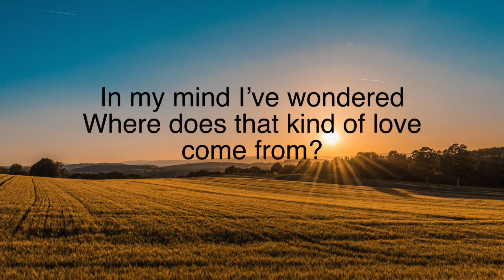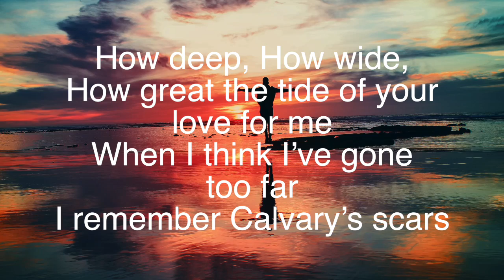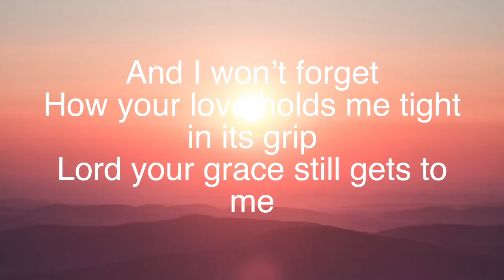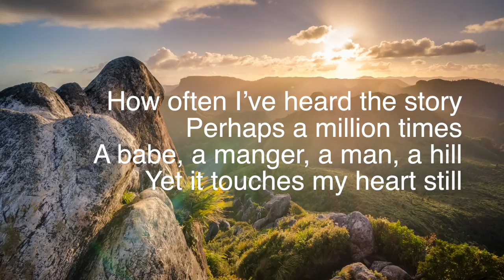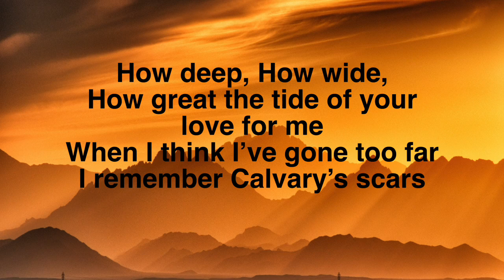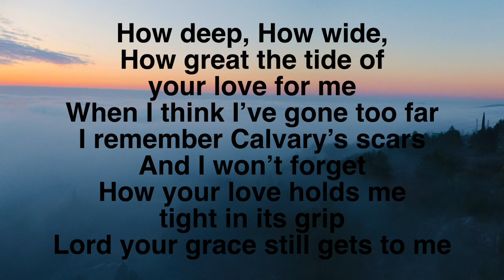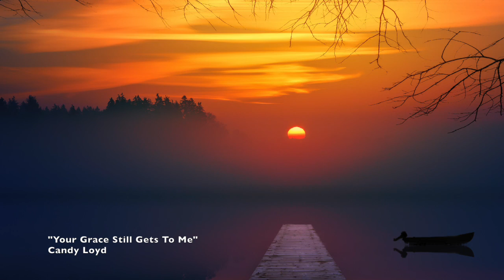Grace Still Gets To Me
Lyrics video for "Grace Still Gets to Me" by Scot and Candy Loyd. Sung by Candy Loyd.